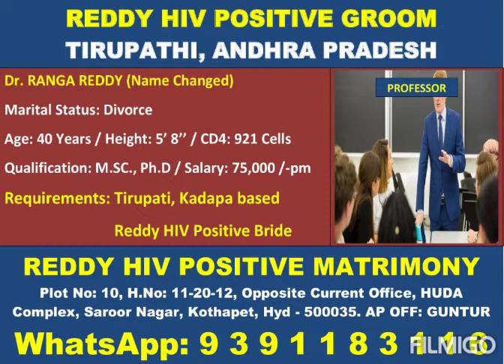# Rayalaseema HIV positive Bridegroom # wanted HIV positive BRIDE # Rayalaseema positive Marriage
# Telugu HIV positive MATRIMONY